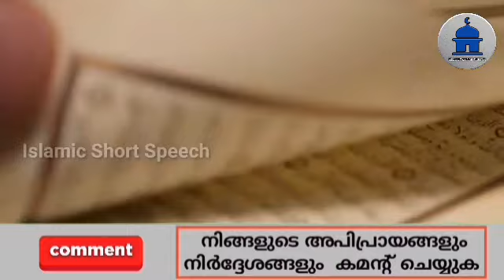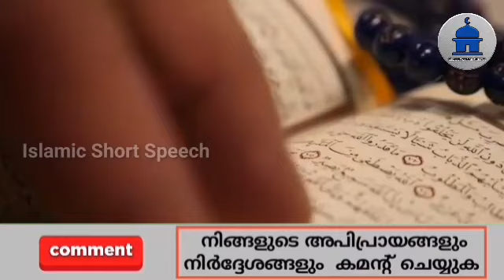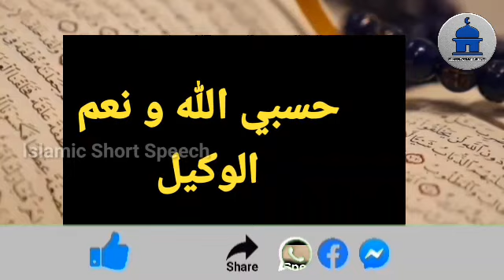This single dhikr is enough for you to escape | powerful zikhr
▶️ VOICE BY
AHAMED THAJUDDEEN.